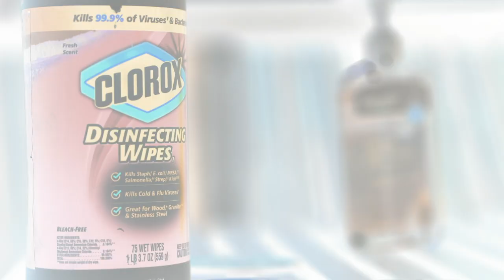Ways to Help Your Kids Learn During Quarantine | Guest: Kerry McDonald | Ep 62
Still on COVID-19 lockdown, Matt Kibbe is joined by Kerry McDonald, author of “Unschooled,” to talk about alternative education strategies during the coronavirus quarantine. As parents are struggling to deal with the stress of having their children home full-time, McDonald suggests that the process can be made easier by letting go of the traditional schooling mindset and taking the opportunity to let your children explore their own interests.